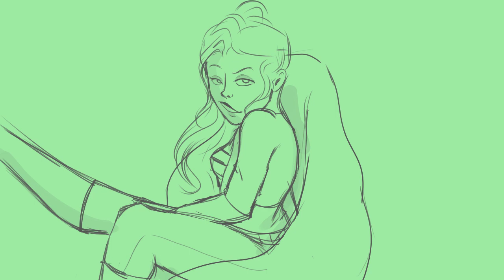Miraculous Ladybug Animatic - Ex-Wives (Miraculous Six AU)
I'm back with another animatic! I'm surprised no one has done one like this before, it fits really well!

Also, please note this is an aged-up AU, since canonically the girls are underage, which, while historically accurate to the song, is weird, so here they're 5+ years older.

I would like to say that this is NOT meant to imply a romantic relationship between Emilie and Adrien, because...ew. Instead, she's just the woman in his life he loves most.